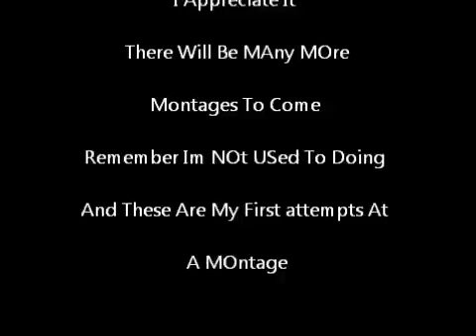My Gun Game Montage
Gun Game And Some Other Random Clips I Put Together